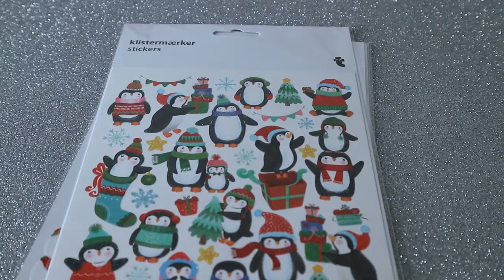HAUL TIGER NATALE 2019